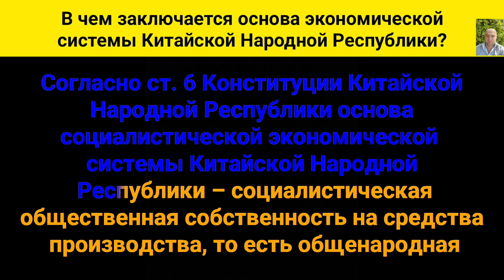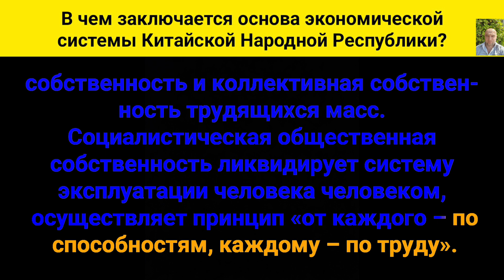В чем заключается основа экономической системы Китайской Народной Республики?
Согласно статье 6 Конституции Китайской Народной Республики, основа социалистической экономической системы Китайской Народной Республики  – это социалистическая общественная собственность на средства производства, то есть общенародная собственность и коллективная собственность трудящихся масс. Социалистическая общественная собственность ликвидирует систему эксплуатации человека человеком, осуществляет принцип «от каждого – по способностям, каждому – по труду».